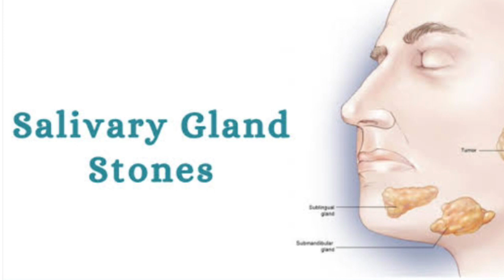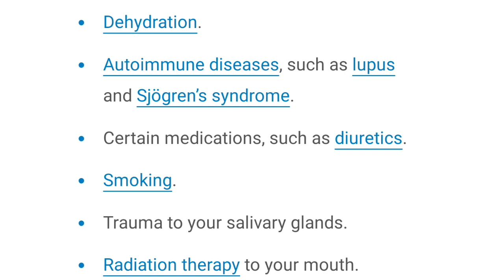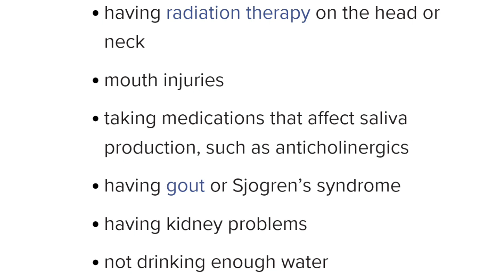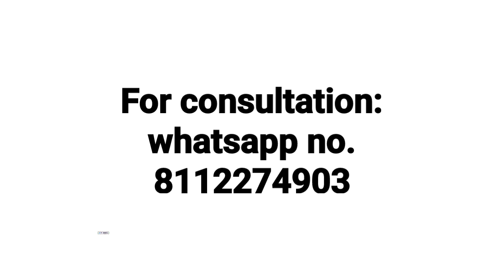Salivary gland stones ( मुंह की पथरी ) ! Salivary stone symptoms,cause & Homeopathic medicine(hindi)